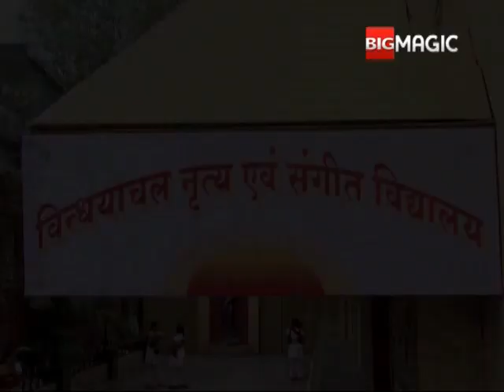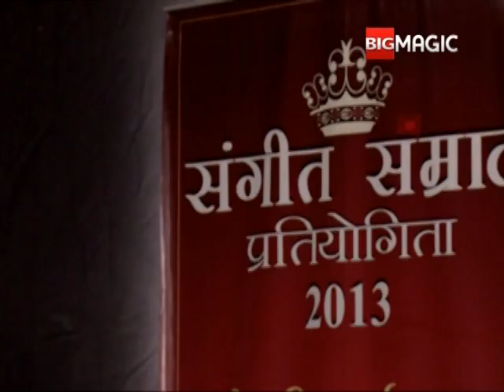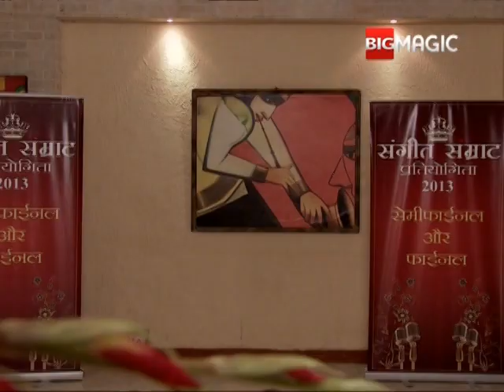गौरी की संगीत प्रतियोगिता | Jai Maa Vindhyavasini | Full Ep. 41 | Big Magic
गौरी की संगीत प्रतियोगिता

The show is the story of Gauri, a strong believer in the powers of goddess Vindhyavasini. The story, based in Mirzapur, speaks of the Goddess' protection and how she miraculously unites young Gauri with her true love

Show Name : Jai Maa Vindhyavasini
Producer/Star Cast : Rajesh Berry,Leora Sinha divya malik,sashank sethi

Jai Maa Vindhyavasini is a 'mytho-drama' which will take the turn of a love story blessed by Maa Vindyavasini. The show is the story of Gauri, a strong believer in the powers of goddess Vindhyavasini. The story, based in Mirzapur, speaks of the Goddess' protection and how she miraculously unites young Gauri with her true love.